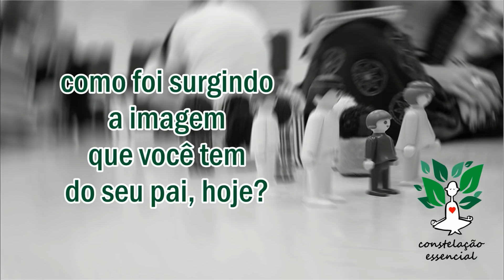Como honrar o pai que nos feriu?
A energia equilibrada do pai, dentro de nós, nos leva para se aventurar, conquistar o mundo! Mas como podemos tomar posse desta energia, quando temos tantas mágoas justificadas em relação ao nosso pai? É o que Alex Possato explica, a partir do olhar terapêutico da constelação familiar sistêmica.

Acesse o site de Alex Possato Conheça o mais completo Blog sobre Constelação Familiar Sistêmica em língua portuguesa Curta a página I Love Constelação no Facebook